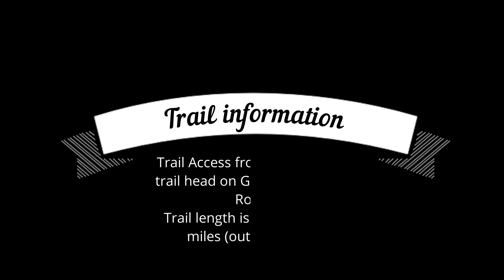Baring Falls-Glacier National Park